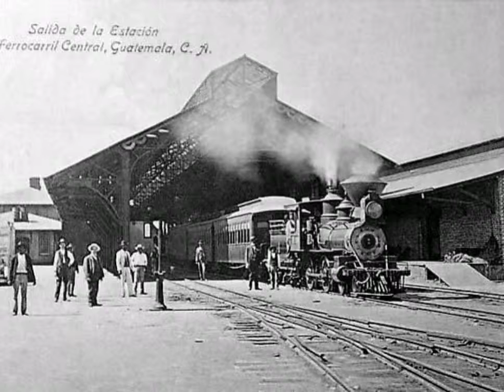Nuestra Guatemala Historica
Historia de Guatemala en fotos